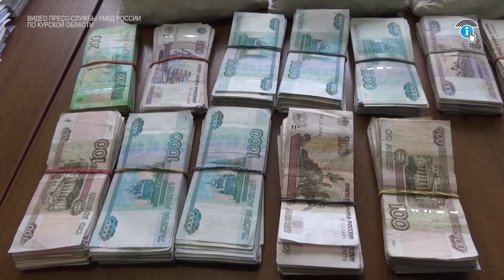Курские полицейские раскрыли крупную кражу денег из офиса компании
Менее месяца понадобилось сотрудникам уголовного розыска УМВД России по г. Курску, чтобы раскрыть кражу сейфа с почти двумя миллионами рублей и документами компании предпринимателя Алексея Касаткина.
Преступление было совершено ночью, а уже утром следователи и криминалисты смогли обнаружить улики, которые вывели на след злоумышленника.

«В ходе оперативно-розыскных мероприятий сотрудниками уголовного розыска был установлен автомобиль подозреваемого. Оперативники выяснили, что злоумышленник может хранить похищенное имущество в одном из гаражных кооперативов Курска. При обыске там были обнаружены мешки с монетами из сейфа, более семисот тысяч рублей наличными, а также документы компании»
СЕРГЕЙ РУЖИЦКИЙ - СТАРШИЙ ИНСПЕКТОР ГРУППЫ ПО СВЯЗЯМ СО СМИ УМВД РОССИИ ПО Г. КУРСКУ

Стражи порядка смогли собрать достаточно доказательств, чтобы арестовать сорокалетнего не раз бывалого за решёткой курянина. Против рецидивиста возбудили уголовное дело по статье «Кража», в случае доказательства его вины подозреваемый может отправиться обратно в «казённый дом» еще на десяток лет.
Представитель потерпевшей стороны уже поблагодарил правоохранительные органы за оперативное раскрытие преступления.